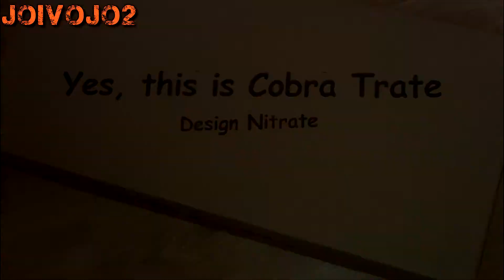Cobra Trate #4 Polenböller / nitraat vuurwerk compilatie | fireworks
De Cobra Trate #4 compilatie. In deze video zien jullie een aantal van deze knallers zodat je een idee hebt hoe hij knalt.